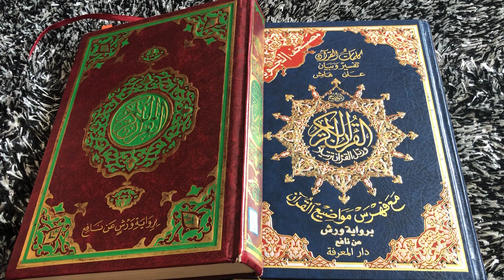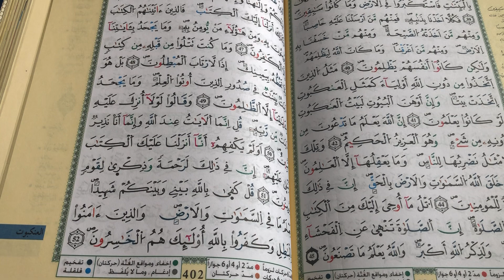اللهم اجعل القرآن حجة لنا ولا تجعله حجة علينا